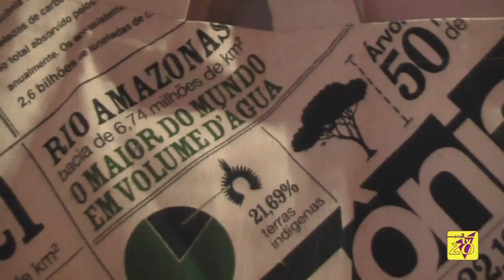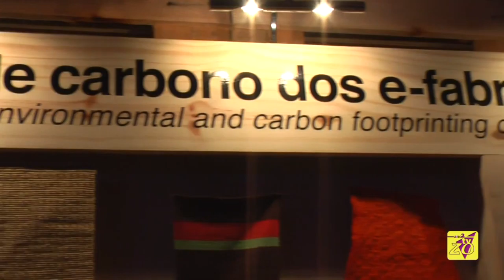BASE ITALIA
Evento RIO 2011